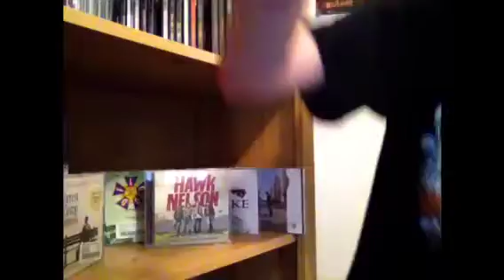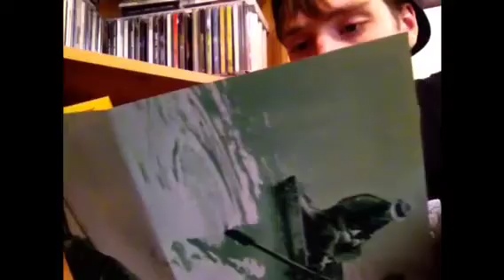TUR: Chameleon Circuit Review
Join me on my review of Chameleon Circuit's debut album Chameleon Ciruit.

Songs Featured:
An Awful Lot of Running
Exterminate, Regenerate
Shipwrecked
Count the Shadows